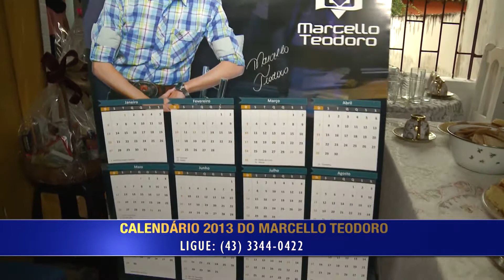Amigos do Teodoro e Sampaio 03 de março de 2013 Tomando café com Marcello Teodoro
Tomando café com Marcello Teodoro do dia 03 de março de 2013 na zona Oeste de Londrina.